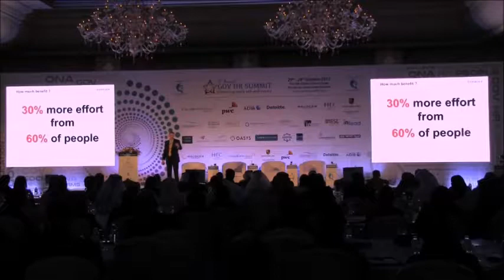Chris Roebuck - inspiration for success - speaking around the world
A short selection of clips from Hon Visiting Professor Chris Roebuck as he speaks to audiences around the world inspiring them to realise that they know how to take control and unleash their own potential. In particular showing leaders that they already know how they can be more successful quickly simply and easily - its just they dont know they know !